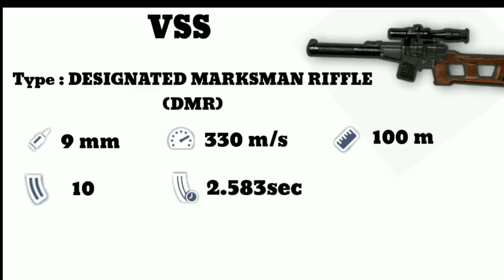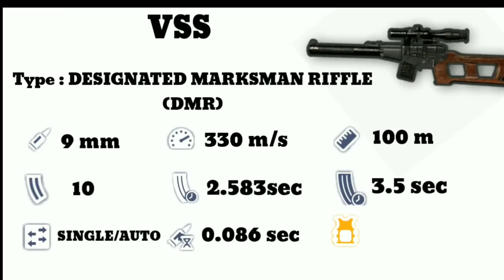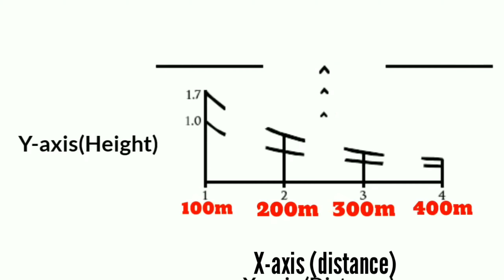VSS Weapon Guide || how to use vss like a pro || op vss || tamil kovaigamer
Android  games tips and tricks in tamil language
Comment down your douts videos will be uploaded according to it

 in this video i have explained a detailed view about vss
the over power full sniper gun
pubg mobile mega crate opening
how to get free pubg items
how to get free silver fragements in pubg pubg
how to get free legendary out fit in pubg
how to get free out fit in pubg
how to get free gun skin in pubg